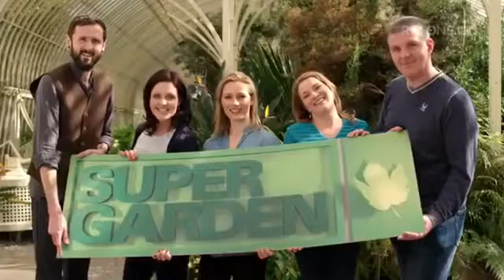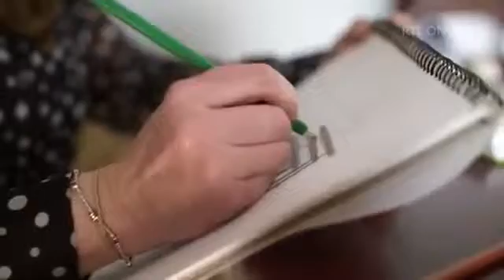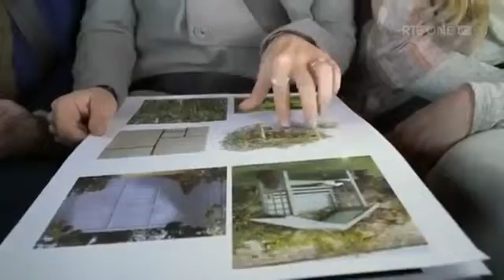Super Garden seas 8 ep 3 (May 10, 2016)